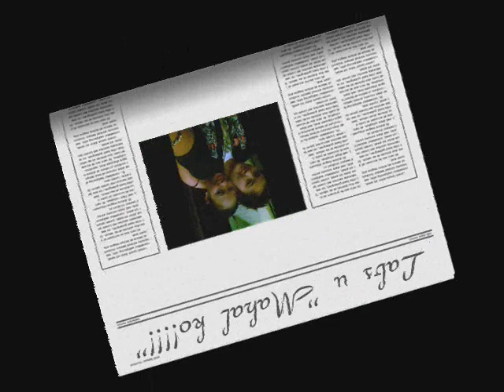i would do anything for love (Cover)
my twin sister:D